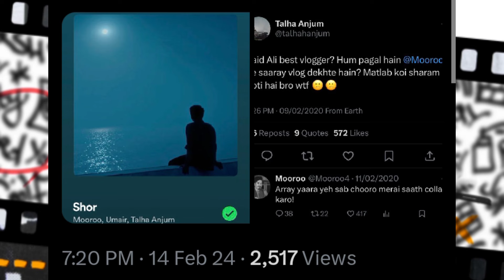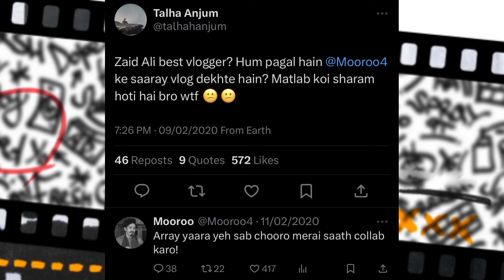Rap Demon Snippet| Talha Anjum About Mooroo| Kr$na Beef With Emiway!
0:00 | Hashim Nawaz album
0:24 | Rap Demon Snippet
0:42 | Talha Anjum About Mooroo
1:02 | Kr$na Beef With Emiway
2:18 | Dino Ali Meet Jokhay
2:28 | Honey Singh Love Dose 2.0
2:41 | Taimoor Baig
2:46 | Released Tracks